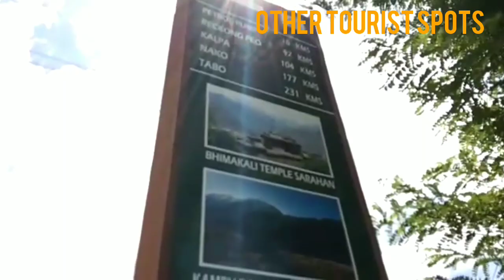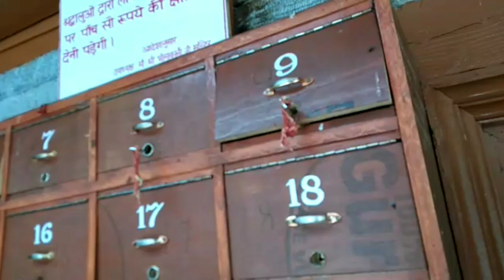Bhimakali Mandir- Shakti peeth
Shri Bhima Kali Temple is a temple at Sarahan in Himachal Pradesh in India, dedicated to the mother goddess Bhimakali, presiding deity of the rulers of former Bushahr .
According to a legend, the manifestation of the goddess is reported to the Daksha-Yajna incident when the ear of the Sati fell at this place and became a place of worship as a Pitha - Sthan. Presently in the form of a virgin the icon of this eternal goddess is consecrated at the top storey of the new building. Below that storey the goddess as Parvati, the daughter of Himalaya is enshrined as a divine consort of Lord Siva.

The temple complex has another three temples dedicated to Lord Raghunathji, Narsinghji and Patal Bhairva Ji (Lankra Veer) - the guardian deity.